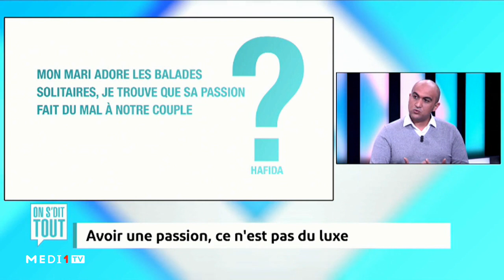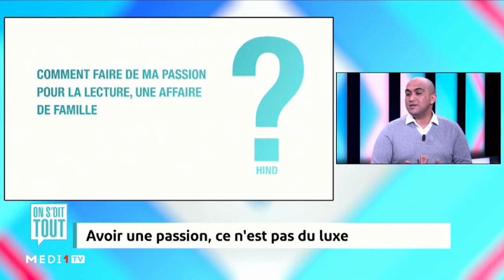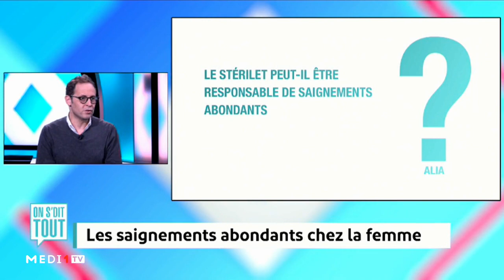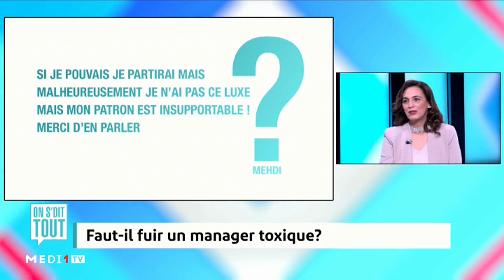OnSditTout .. Avoir une passion, est ce un luxe ?